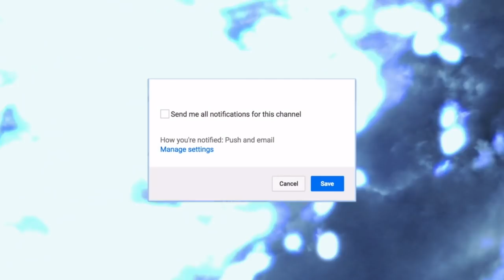Feeding Our Dog Windex Prank On Girlfriend 😂